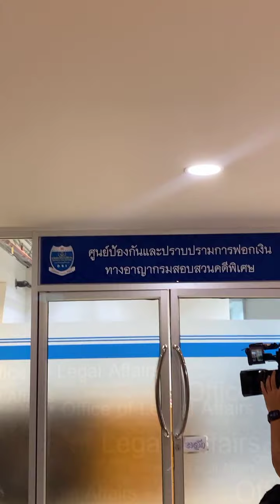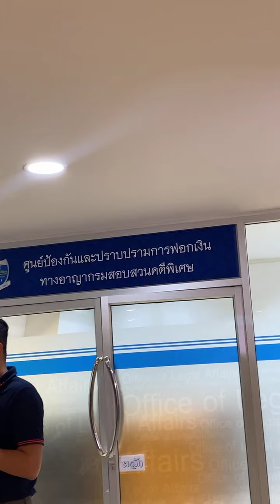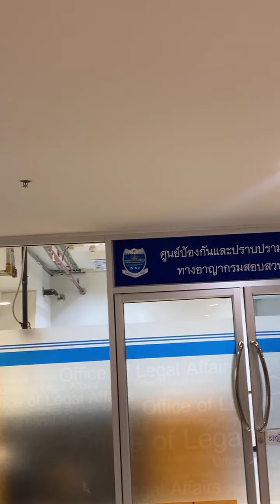Live มาตามนัด! “เส้นด้าย สอดอ Style” เข้าให้ปากคำกับ DSI | อีจัน EJAN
มาตามนัด! “เส้นด้าย สอดอ Style” เข้าให้ปากคำกับ DSI